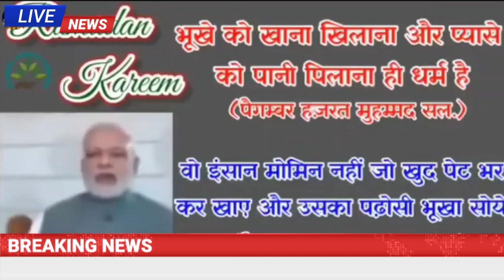Pm Modi Big Statement On Ramdan Mubarak 2023 || ramdan india mein pehla roza 24 March 🥰 sihab today